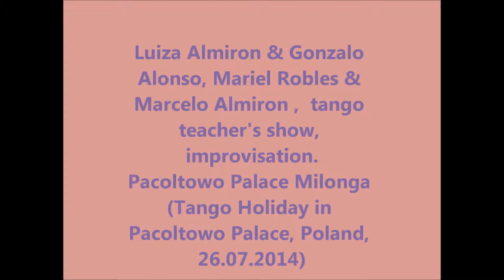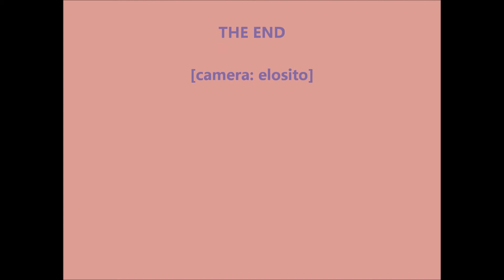Luiza Almiron, Gonzalo Alonso & Mariel Robles, Marcelo Almiron, teacher's tango show Pacoltowo 2014)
Luiza Almiron, Gonzalo Alonso & Mariel Robles & Marcelo Almiron, teacher’s tango show. Pacoltowo Palace Milonga (Tango Holiday in Pacoltowo Palace, Poland, 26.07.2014).